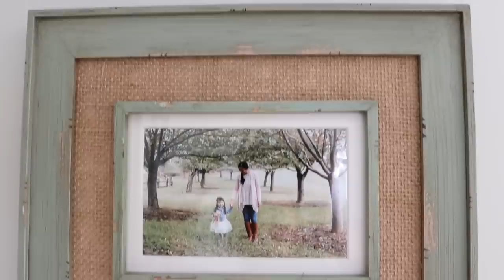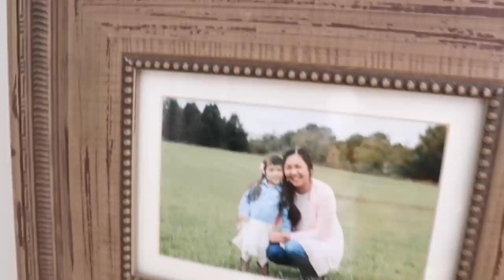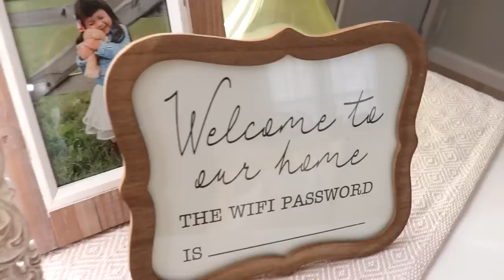$89 LIVING ROOM MAKEOVER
I am finally sharing with you my $89 budget, farmhouse inspired living room makeover with you all today! I apologize for the lateness, but life has been crazy. I have also linked below my mobile home playlists, as well as all the products and videos mentioned!

MY SHOP*

Living Room wall paint color | Tea Stain by Valspar Signature in Eggshell

Tangerine by Coma Svensson, The Storm In You and Together We Go High by Johan Glossner, The Weight Of Your Words by Tommy Ljungberg, I’m Right Next To You by Gamma Skies // Epidemic Sound